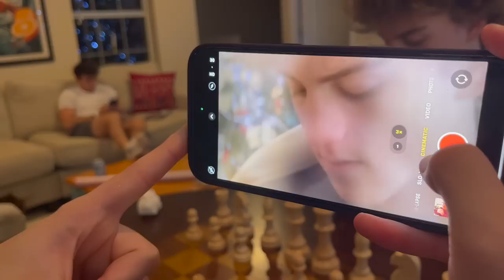Katie Buys Herself The NEW iPhone 14 | Countdown to Christmas